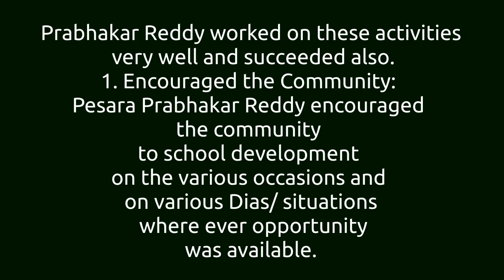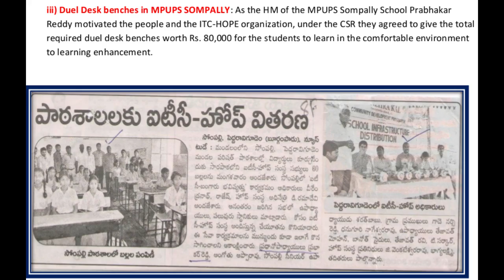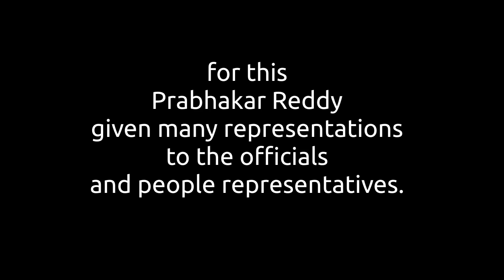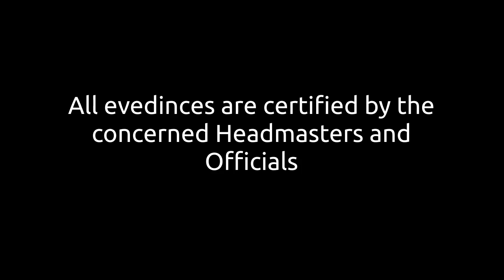1 Infrastructural development done by the Prabhakar Reddy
Infrastructural development done by the Prabhakar Reddy
this is meant for the application of NAT 2019